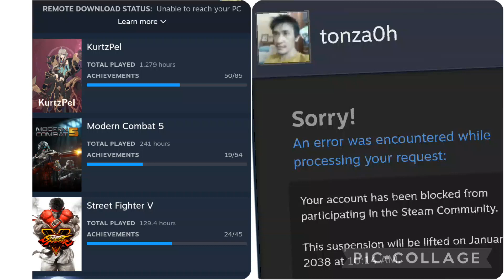สาวๆๆๆไม่มาอะ เลิกแล้ว ถ้ามีสวยมาจะไป